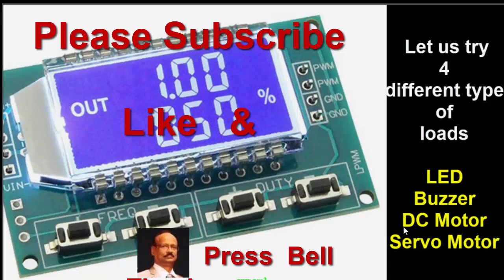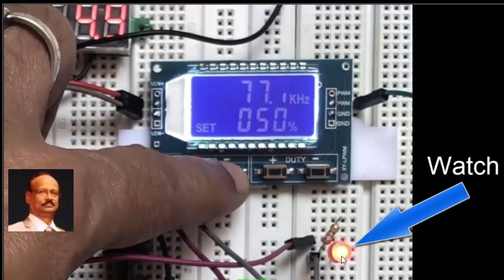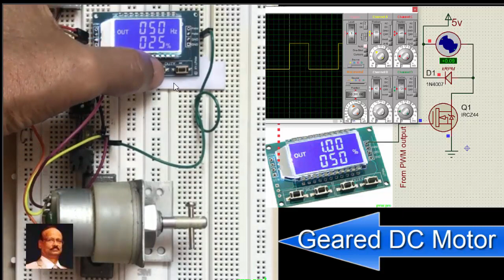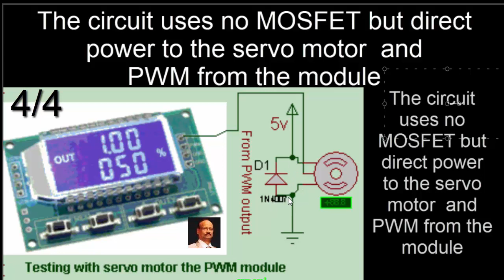PWM module uses in Hindi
PWM fed LED, Buzzer, DC Motor, and servo motor in real-time circuits for better understanding of applications